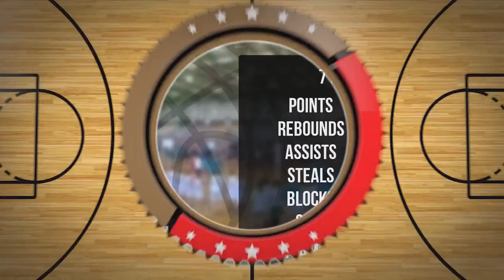Karol Kuliga Player Mixtape DC88 Zambrów 2023